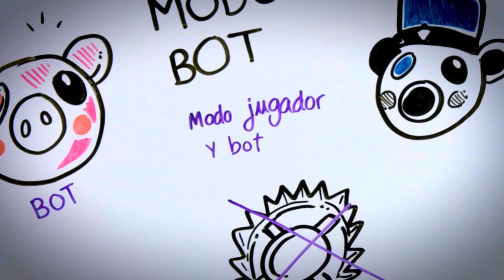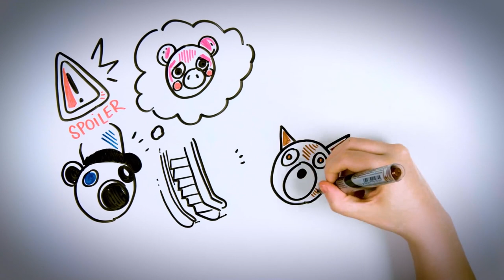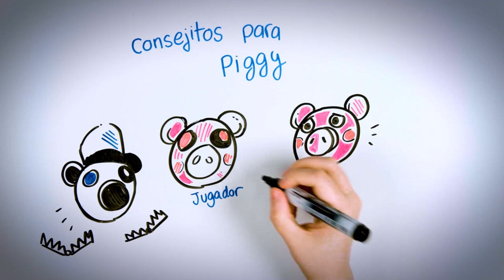PIGGY in ROBLOX | Draw My Life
Have you ever played the horror survival game Piggy on Roblox? In today's Draw My Life we ​​tell you everything.

¡SOCIAL MEDIA!